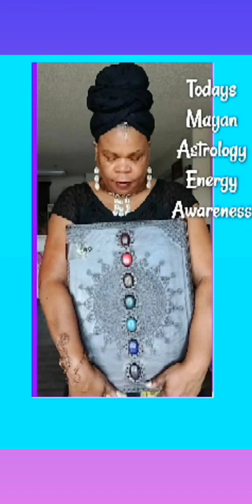💕5/8/2022 Mayan Astrology Energy Awareness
💕TODAY 5/8/22 *KIN#250

💕Galactic Signature:
Your Tribe: WHITE DOG
Your Tone(Vibration) is ELECTRIC

💕Your Galactic Affirmation is:
"I Activate in order to Love
Bonding Loyalty
I seal the Process of Heart
With the Electric tone of Service
I am guided by the power of Timelessness"

💕Theme:
LOVES~ HEART ~ LOYALTY

💕Chakra Focus: Heart Chakra

💕THE GIFT: of your cosmic identity is to be an emissary of the One Heart ~ a truth-seeker and truth-teller ~ a conscious navigator of the emotional realms ~ an angel of self-love, acceptance, faithfulness, devoted friendship and exalted relationship

💕THE QUESTION OF TODAY "HOW CAN I BEST SERVE"

 ➡️Those who's GALACTIC SIGNATURE is " WHITE ELECTRIC DOG",;
As a White Dog you have the capacity to learn how to let your heart guide you through life; to be loyal to your own truth; to be empathically skillful; to be a voice of universal, holy love as the all-curing medicine of our times; to be a servant and leader in your circles and communities; to unify with your companions of destiny and soul-family, bringing together the tribes in order to evolve and thrive; to radiate the authenticity and tender, invincible light of your ever-deepening heart!

💕TONE 3(ELECTRIC)
 represents both variability and cohesion
ACTIVATE ~ BOND ~ SERVICE
💕Quote to reflect on:
“As we lose ourselves in the service of others we discover our own lives and our own happiness.”
Dieter F. Uchtdorf

💕Mission:
Ask your Self the question, “How can I be of service today to create the most Love?” Whatever answers come back, DO THEM!